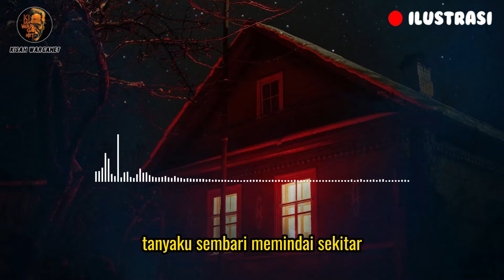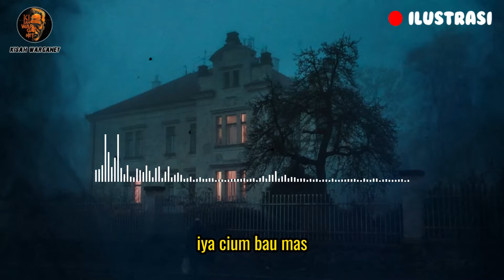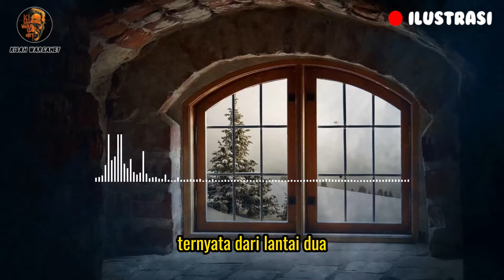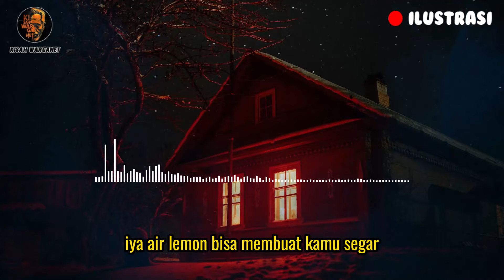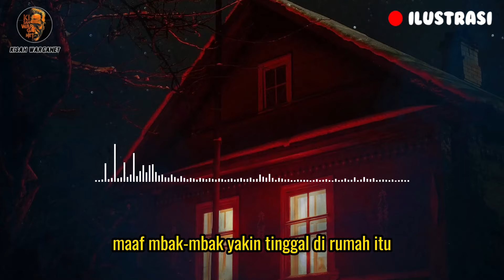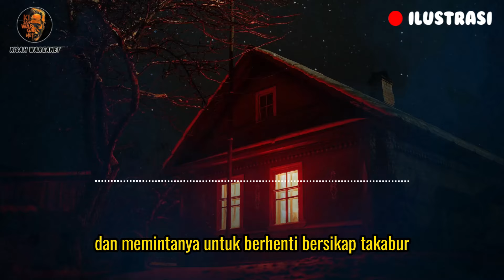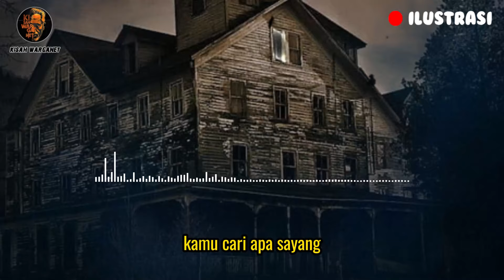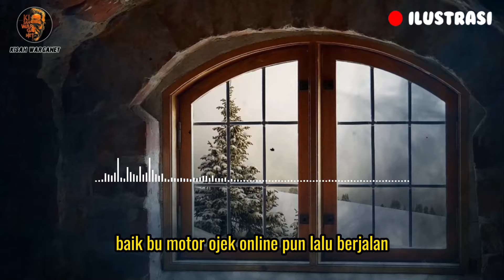KISAH SERAM PENUNGGU RUMAH SUAMIKU PART 1 CERITA HOROR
SUNDEL BOLONG DI RUMAH SUAMIKU
PUJI KEJORA